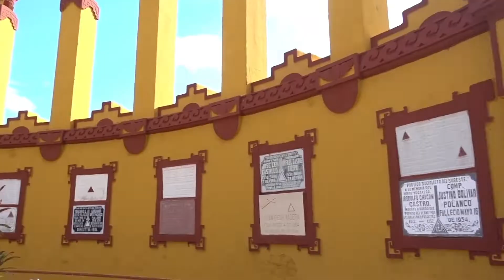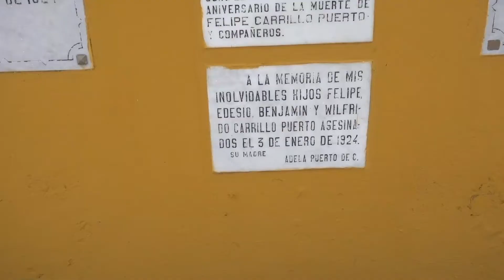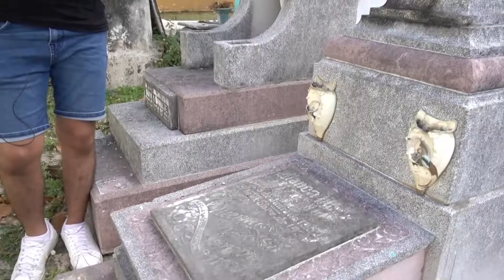Este ES EL CEMENTERIO MAS GRANDE Y ANTIGUO de México | Mérida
Gracias por su apoyo y por estar una vez más por aqui, Espero este video les guste, no olviden dejar su Like y Compartir.